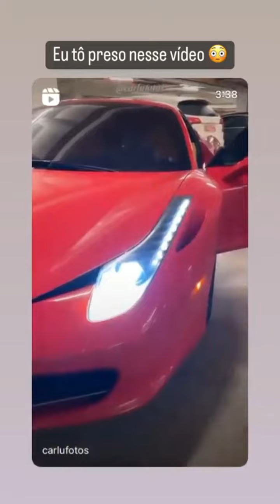QUE RONCO FOI ESSE? | LUCAS GUIMARÃES NÃO CONSEGUE DORMIR COM ISSO? 😂😂 | CARLINHOS MAIA 🌻